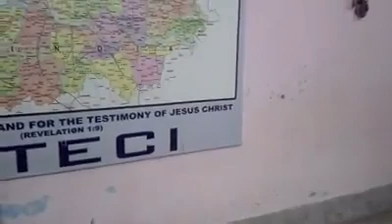Hindi christian song